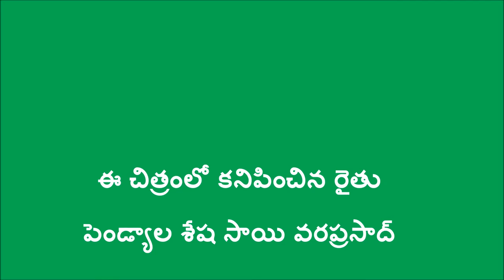Success Story of ZBNF Farmer_DoAg&Digital Green_Nov-2016-Krishna_A.P.